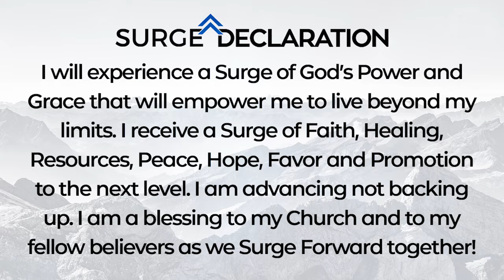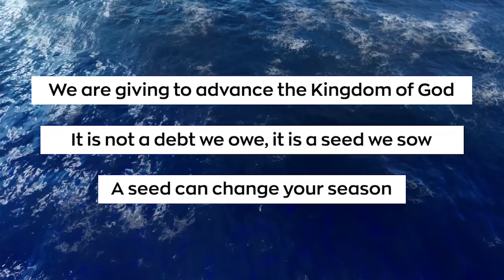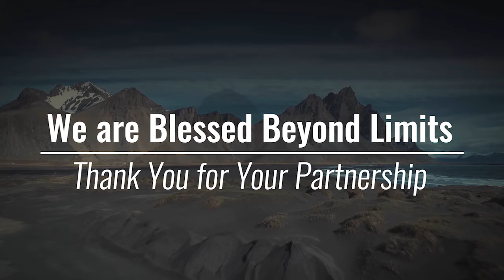Palm Sunday Online Experience Sunday, April 5th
Worship With Us in our Palm Sunday Online Experience. This is a special service that will bless and encourage your faith with...
Worship, Devotion, Special Dance Performance, Message - "Secrets Revealed in Palm Sunday" - and Surge Kids following.